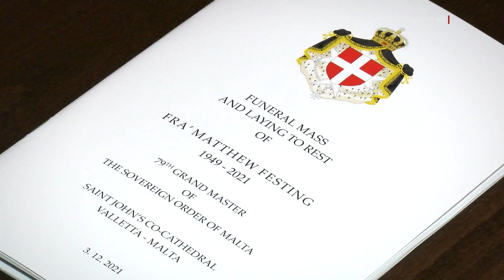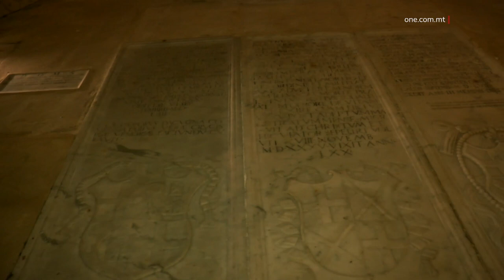TINGĦATA TISLIMA LI TIXRAQ LILL-GRAN MASTRU FESTING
ONE.COM.MT • Wara mitejn sitta u erbgħin sena, fil-Kon-Katidral ta’ San Ġwann sar funeral storiku.

Dan hekk kif illum waranofsinhar sar il-funeral tad-disgħa u sebgħin Gran Mastru tal-Ordni ta’ San Ġwann, Fra’ Matthew Festing.

Dan il-Gran Mastru ndifen fejn uħud mill-predeċessuri tiegħu, fil-Kripta tal-Kon-Katidral.

FILMAT: BJORN BONELLO / KURJA / PBS

Wara żewġ sekli u nofs fil-Kon-Katidral ta’ San Ġwann fil-Belt Valletta sar funeral storiku, dak ta’ Gran Mastru tal-Ordni ta’ San Ġwann, Fra’ Matthew Festing.

Il-Ġimgħa fis-sagħtejn ta’ waranofsinhar ingħatat l-aħħar tislima xierqa lid-disgħa u sebgħin Gran Mastru tal-Ordni Sovrann ta’ Malta.

It-tebut ta’ Festing, li serva bħala Gran Mastru bejn l-elfejn u tmienja u l-elfejn u sbatax, deher dieħel fil-Kon-Katidral mat-tokki tas-sagħtejn.

It-tebut tal-Gran Mastru Emeritu kien mgħotti bil-bandiera tal-Ordni u nġarr minn Kavallieri.

Dan tpoġġa fuq il-fraddrappa.

Din hija biċċa drapp sewda tal-bellus, bit-tarf kulur tad-deheb u hekk it-tebut tqiegħed mal-art, sinjal tal-umiltà, waħda mill-virtujiet ta’ kull membru tal-Ordni.

Fil-bidu tal-quddiesa kien hemm purċissjoni, fejn fuq quddiem kien hemm l-istandard tal-Ordni, b’faxxa sewda u fuq quddiem deher il-Kavallier, il-Marchesino Daniel de Petri Testaferrata.

F’din il-purċissjoni kien hemm membri tal-Ordni, flimkien mal-membri tal-Gvern tal-Ordni, fejn magħhom kien hemm il-Logutenent tal-Gran Mastru Fra' Marco Luzzago.

Din iċ-ċelebrazzjoni ġiet ikkonċelebrata mill-Arċisqof ta’ Malta, Monsinjur Charles Scicluna u d-Delegat Speċjali tal-Papa għall-Ordni ta’ Malta, il-Kardinal Silvano Maria Tomasi.

Waqt l-omelija, il-Kardinal Tomasi qal li Fra’ Festing kien il-bidu tal-bidla li għaddejja bħalissa fl-Ordni ta’ Malta.

Id-Delegat Speċjali tal-Papa Franġisku qal kif dak li għamel Fra’ Ġerardu madwar elf sena ilu, meta twaqqfet l-Ordni  f’Ġerusalemm, għadha għaddejja sal-lum.

Dwar Fra’ Matthew Festing, Fra Tomasi qal kif dan ħadem biex jiżdiedu l-vokazzjonijiet.
 KARDINAL SILVANO MARIA TOMASI
             DELEGAT SPEĊJALI TAL-PAPA
“Fra’ Matthew has one of his priorities to promote more vocations as Knights of Justice and providence call them to eternal life. When he came to Malta, where the solemn profession was celebrated, left a many years of interruption.”

Fi tmiem il-quddiesa kien hemm talb fuq it-tebut tal-Gran Mastru Ingliż u wara t-tebut proċessjonalment ittieħed lejn il-Kripta tal-Kon-Katidral fejn saret id-difna b’mod privat.

Il-Gran Mastru Matthew Festing huwa t-tnax-il Gran Mastru li ndifen fil-Kripta u tpoġġa quddiem il-Gran Mastru La Cassiere, li taħt it-tmexxija tiegħu nbniet il-Knisja Konventwali.

Preżenti għal dan il-funeral kien hemm l-ogħla awtoritajiet tal-pajjiż, fosthom il-President ta’ Malta George Vella, il-Prim Ministru Robert Abela, l-Ispeaker Anġlu Farrugia u l-Prim Imħallef Mark Chetcuti.

Preżenti wkoll għal din iċ-ċerimonja kien hemm mijiet ta’ Kavallieri flimkien ma’ Dami, li ġew minn madwar id-dinja.